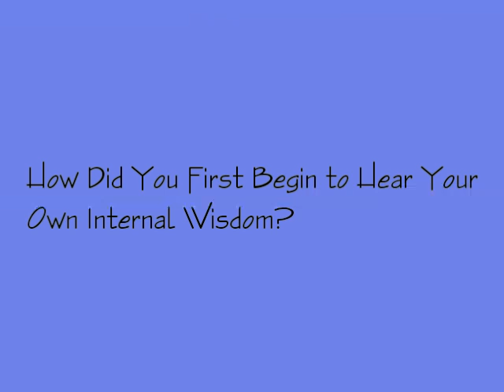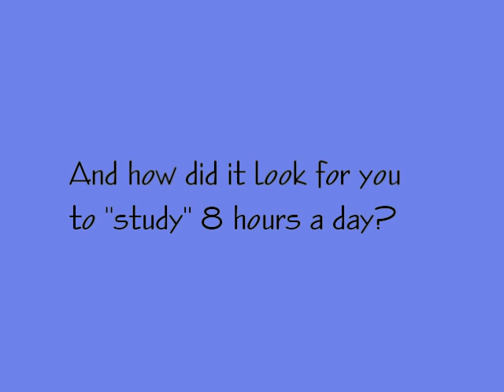Hearing Internal Wisdom, David Hoffmeister, ACIM A Course In Miracles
At first we begin with tiny impressions that seem to lead us by their feeling nature; very subtle. Watch for synchronicities. They can often be quite simple and practical. As you open yourself to Guidance more and more, the same Presence speaks to everyone, yet it is highly individualized; can even be like a clear stream of thought. As I read the Course, I used it as I would the I Ching at first;  sitting in silence, then posing a question and opening the book and turning directly to the answer. I didn't always read it chronologically, and didn't push myself. I delighted in the lessons as if with each one, I might have a spiritual awakening. And I often did.  ACIM A Course In Miracles *